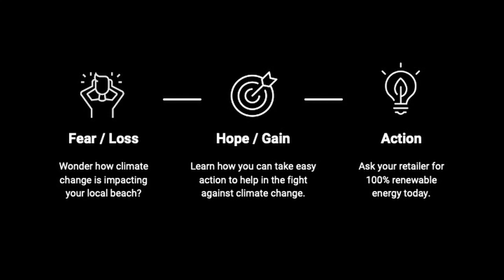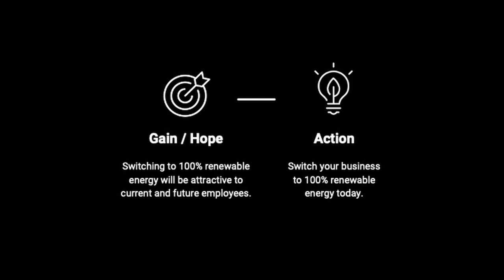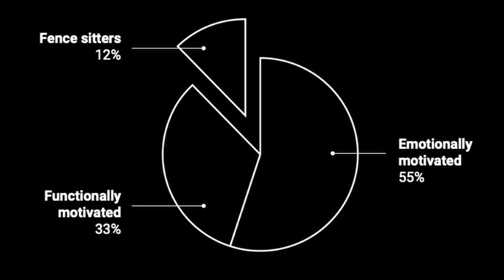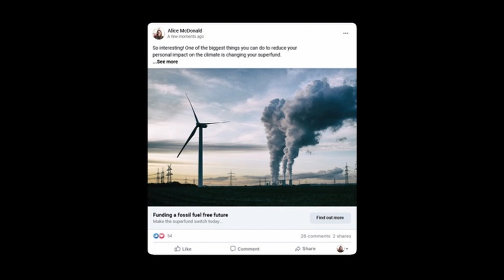How can marketing help solve our climate crisis? | Ellie Moss | TEDxDarlinghurst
How do you harness the dark arts of marketing for good? With climate change still being such a polarising issue, is there a better way we can cut through and encourage more people to become climate advocates? In this marketing masterclass, Ellie Moss explains how understanding human motivators can help deliver relevant, targeted messages in a way in which they would change their behaviour towards more sustainable and eco-friendly practices. Done the right way, marketing has the power to encourage everyone to take positive action towards climate change. Ellie Moss is a professional contradiction: a marketer who is passionate about the environment, sustainability and being a positive force in the fight against climate change.

In her role as Managing & Strategic Director at Focus Creative, Ellie applies marketing and communications strategy to coffee beans, home building and clean energy—often in the same week. Sustainability frameworks, green comms strategy, and environmental campaigns are what puts a spring in her step.

As a child, Ellie took food packaging home from school to ensure it was recycled. That obsession never left her. Now she enjoys using the dark arts of marketing for good.

Ellie is fascinated by human behaviour and the power of marketing communication to create behaviour change and, ultimately, save the planet. This talk was given at a TEDx event using the TED conference format but independently organized by a local community.